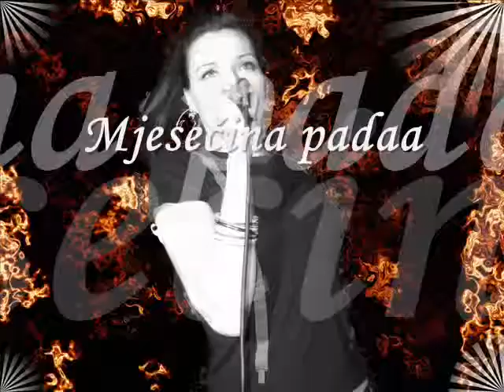tempo velegrada-live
pjesma sa 2. albuma tempo velegrada...live izvedba